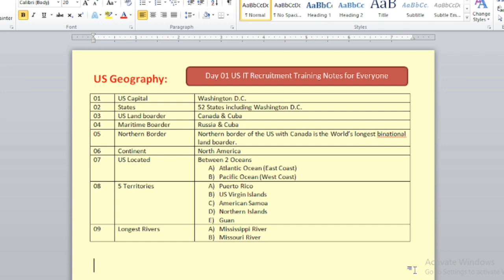Day 01 US IT Recruitment Training Notes for Everyone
About video:-
In this video, I have shown day 01 US IT Recruitment Training Notes for Everyone and This notes is for everyone.

vinod.singhthakur27@gmail